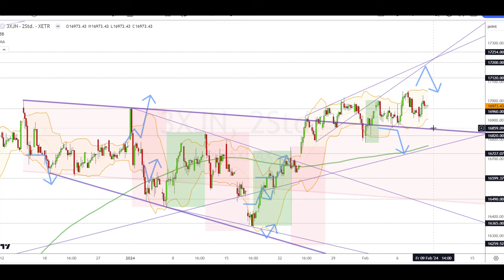Dax Analyse 09.02.2024